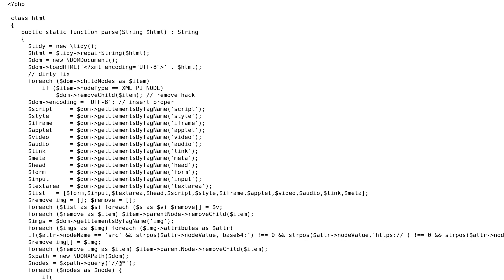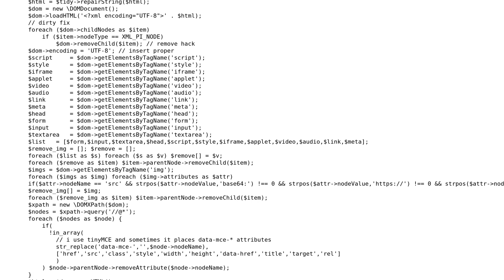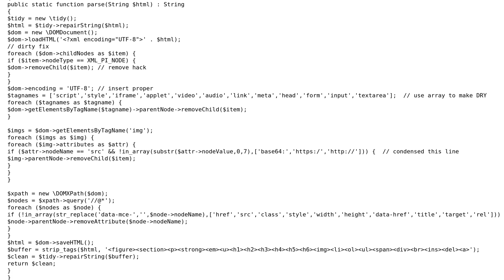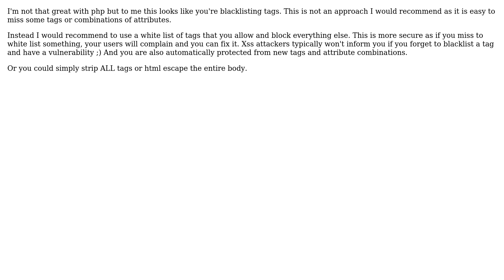Code Review: Removing tags from HTML (2 Solutions!!)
Code Review: Removing tags from HTML